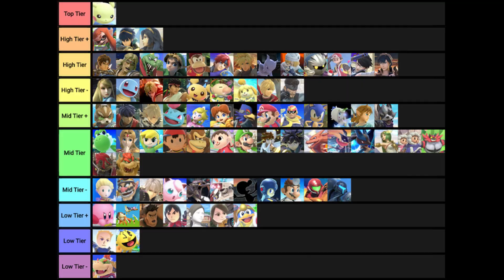I'm Done With Dragon Ball Legends